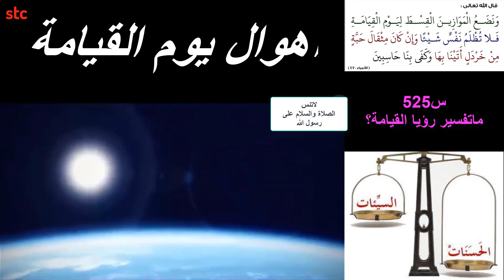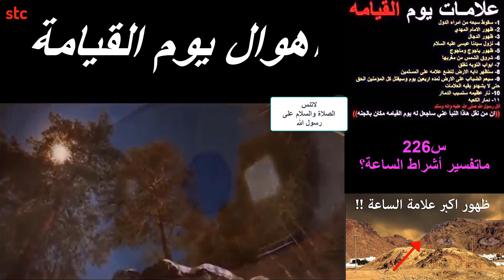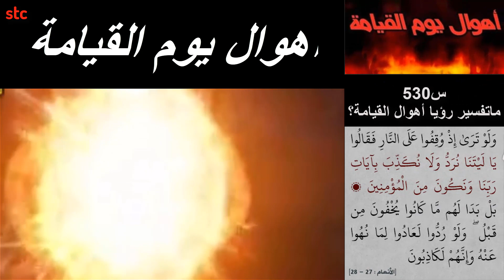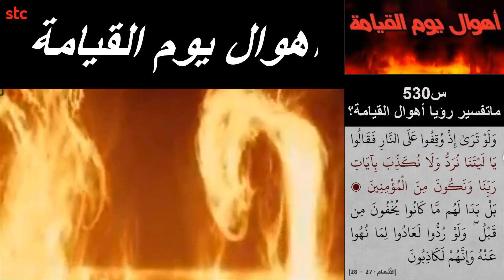أهوال يوم العرض على الكبير المتعال؟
الأسئلة الخاصة بيوم القيامة إذا جاءت لك هذه الأحلام فى المنام؟